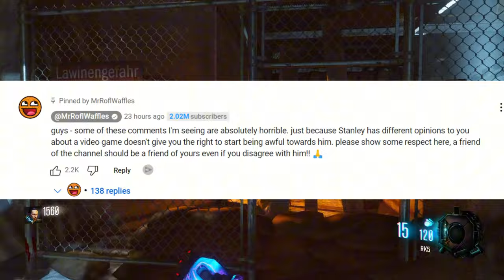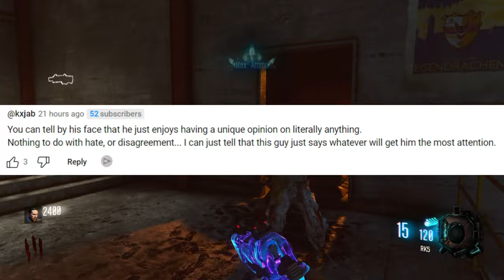The Zombies community needs to CHANGE !!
The Call of duty Zombies community needs to change and it needs to change now. Today I watched a really good podcast by @MrRoflWaffles which featured @Stanley557. Unfortunately because Stanley had a different opinion compared to most other people in the zombies community a lot of people attacked him in the comments. I hope the zombies community learns from this and this never happens again.